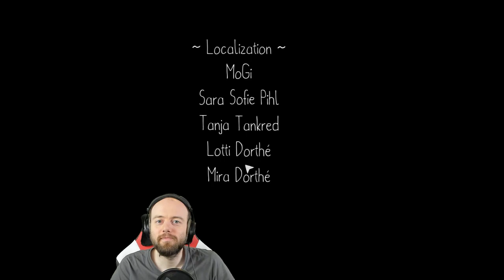War es das Wert? | Tick Tock: A Tale for Two #2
In Tick Tock: A Tale for Two müssen wir gemeinsam Rätsel lösen.

► ?FRAGEN?